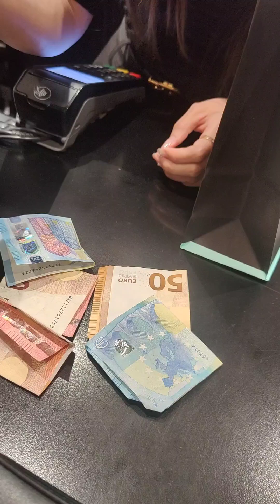I GOT MYSELF A BEAUTIFUL BIRTHDAY GIFT and how I celebrated my birthday with my family ❤️